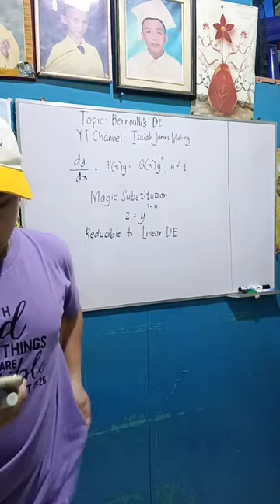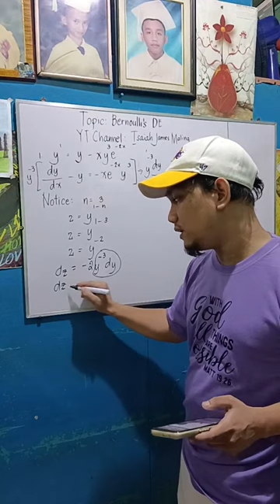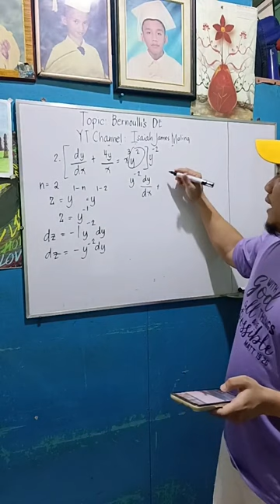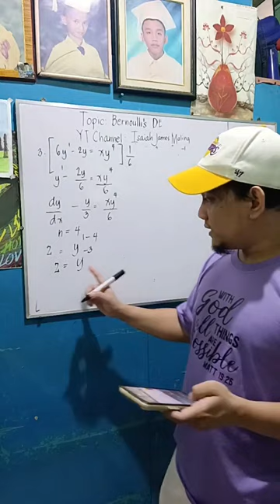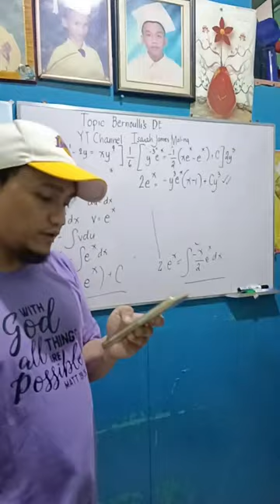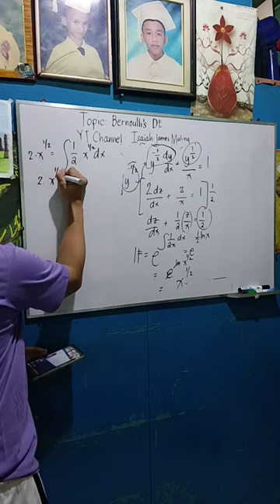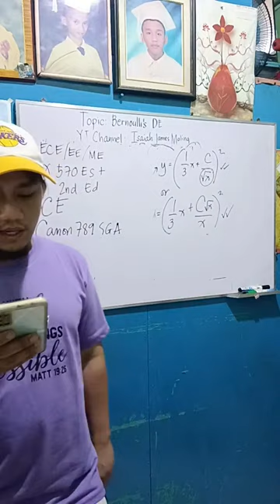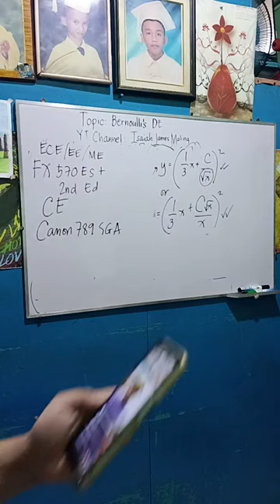Differential Equations: Bernoulli's DE TikTok Live 10/04/23